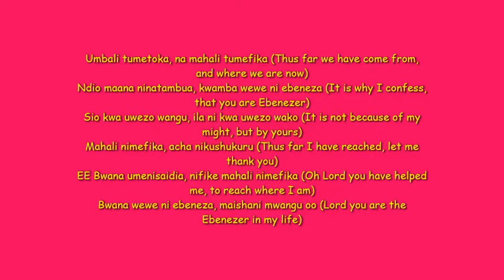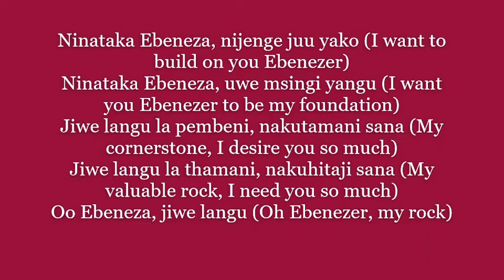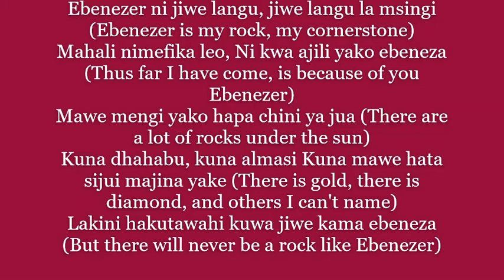Angela Chibalonza Ebenezer LYRICS